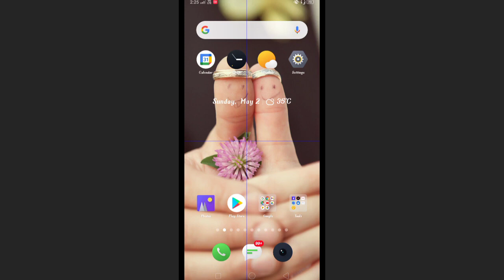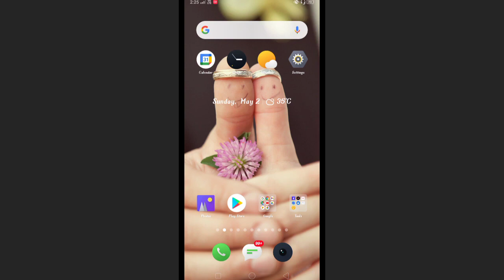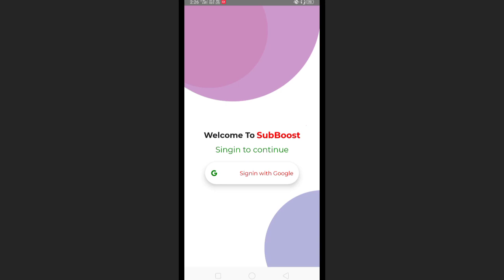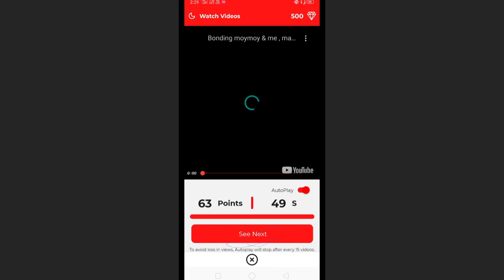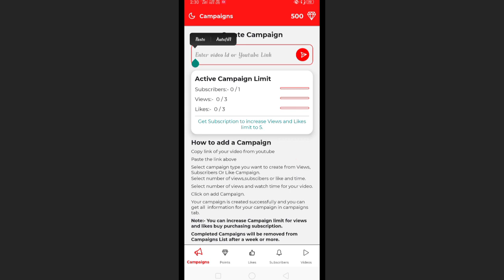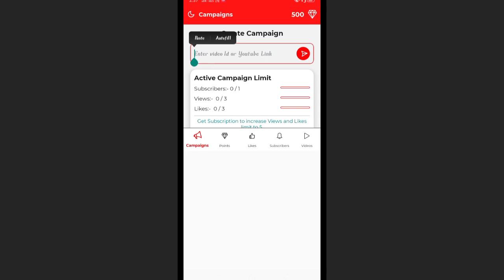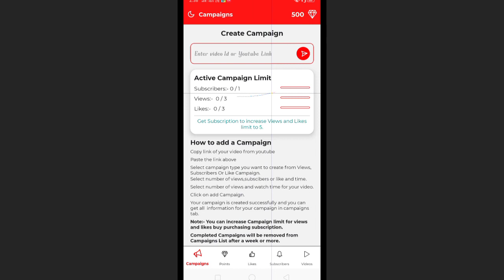YouTube Subscribers 1000 Kaise Badhaye | How to Get 1000 YouTube Subscribers